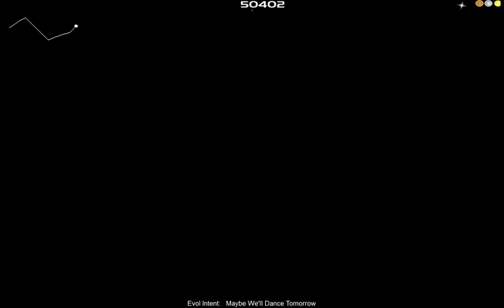Evol Intent - Maybe We'll Dance Tomorrow (Audiosurf)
My favorite track from Era of Diversion album.